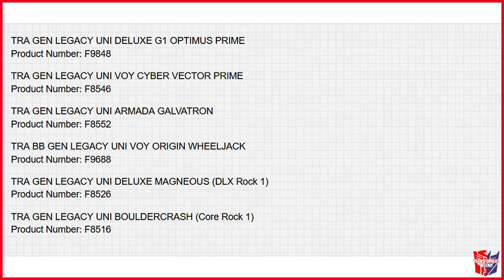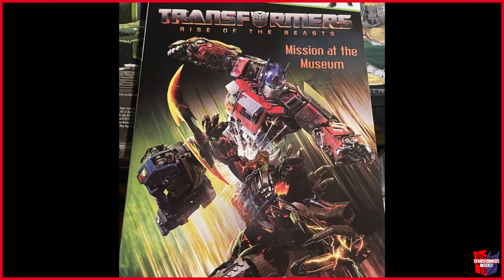JURASSIC PARK IS BACK, JAXA'S LUNAR CRUISER PRIME & JTPRIME17 UNI LEAKS | Week of May 28, 2023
If you have any comments or questions, please let us know.

TIMECODE(S) [HH:MM:SS]:
00:00:00 Opening
00:00:44 Story 1
00:01:12 Story 2
00:01:42 Story 3
00:02:12 Sponsor
00:02:32 Segment
00:04:07 ToyBreak
00:07:15 Peter Cullen
00:09:12 Closing

Have you missed a video in the Transformers Weekly video series?